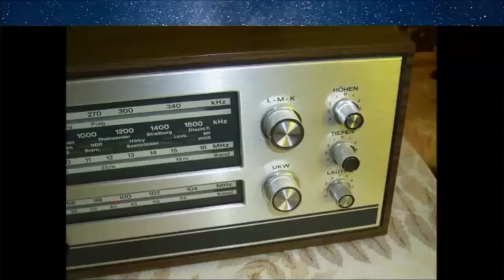Naat E Rasool E Pak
what is islams main teaching
1 islam productions
spirituality in islam
journey to islam
tasawwuf islam
islamic mysticism
islamic research
islamic studies
sense islam
islam revert
revert story
revert
ex muslim
lecture on sufism
andrew tate motivation
steve harvey morning show
steve harvey latest
andrew tate shahada
andrew tate exclusive interview
andrew tate thedeenshow
daca story
lee adams
race relations
bilal assad
khalid yasin
sufism documentary
western sufism
inayat khan
decisive battles
yaqeen institute
the motivator
ftd speaks
ex christian
leroy kenton
reaction video
apostate prophet
federico romero
persia sasánida
siglo vii
political editor